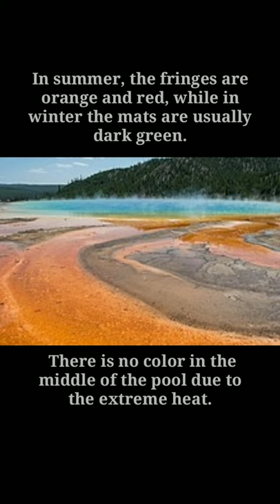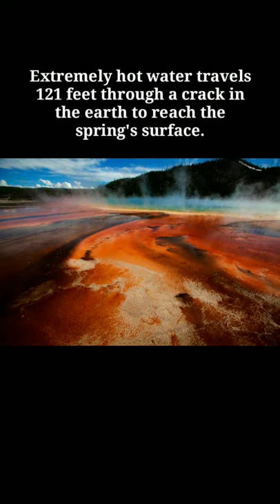Pond like 🌈 Rainbow YELLOWSTONE NATIONAL PARK GRAND PRISMATIC SPRING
Pond like 🌈 Rainbow

LINK IS.